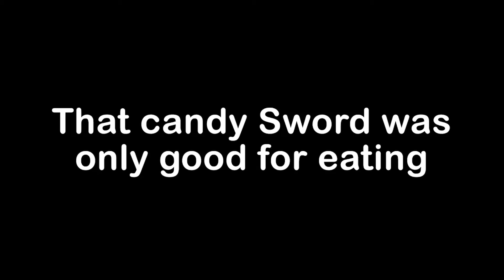JJ and Mikey Surived 100 Days in COCA COLA in Minecraft - Maizen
Today, JJ and Mikey gonna survive 100 days in COCA COLA in Minecraft! Can Mikey and JJ survive 100 days as coca cola shop owners or will they fail? Watch the rest of the video and find out.